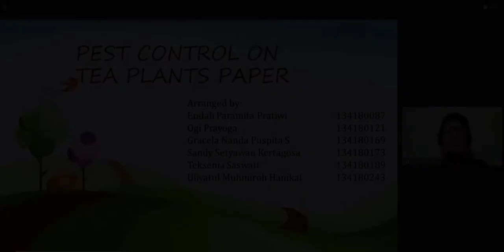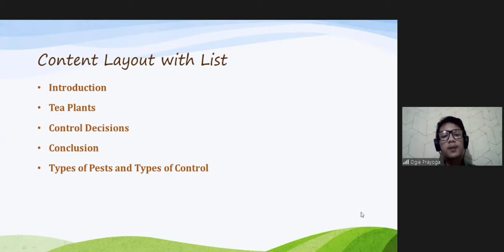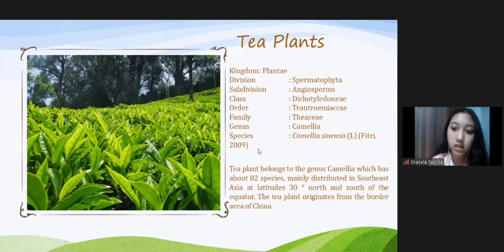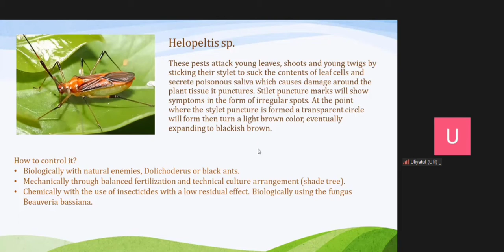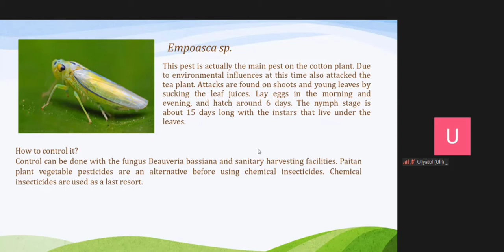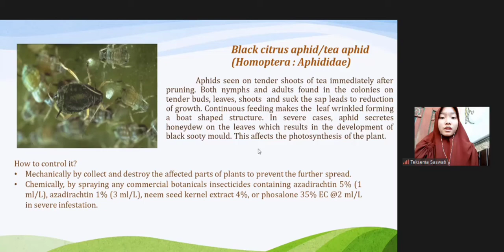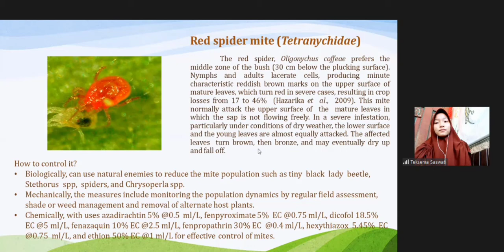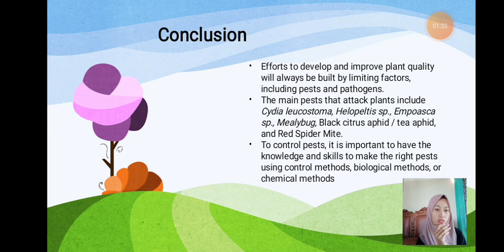Pest Control on Tea Plants | Group 4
Arranged by:
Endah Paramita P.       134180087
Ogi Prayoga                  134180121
Gracela Nanda P. S.     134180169
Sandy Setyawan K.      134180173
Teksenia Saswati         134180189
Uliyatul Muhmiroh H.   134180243